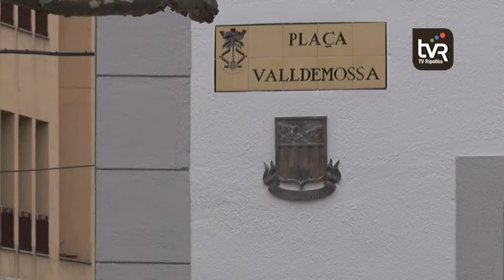Enllestida la reforma de la casa de la vila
L’aspecte del centre neuràlgic de Campdevànol aniran canviant amb el pas dels mesos. De moment, s’ha enllestit la reforma de la Casa de la Vila, després d’una inversió de 90.000 euros.